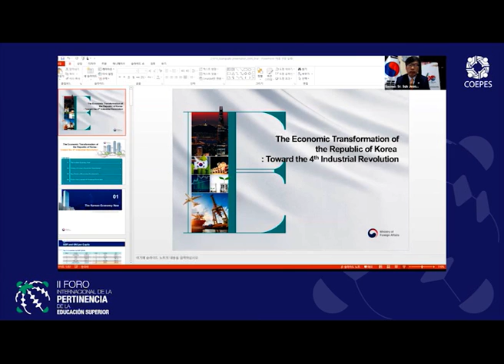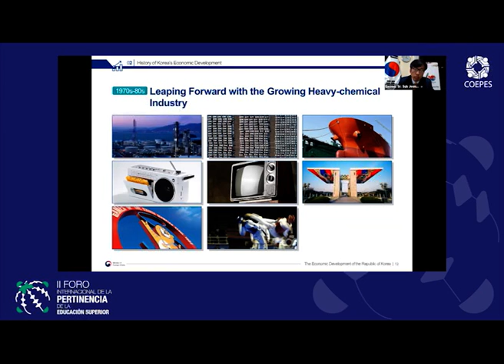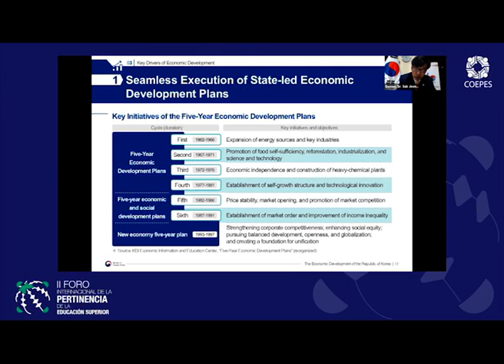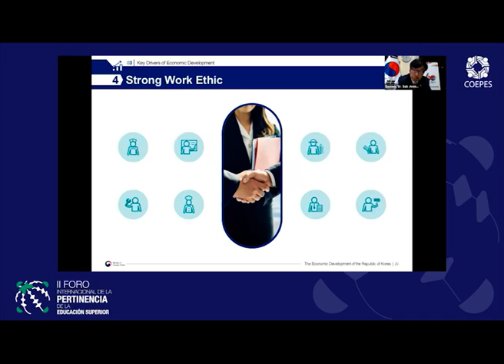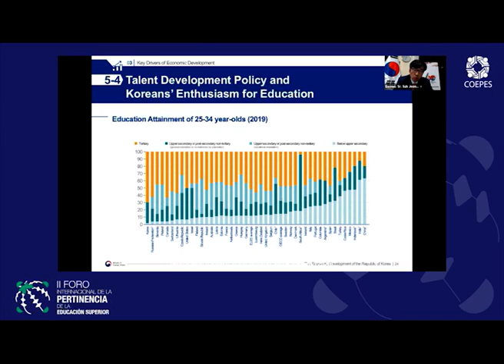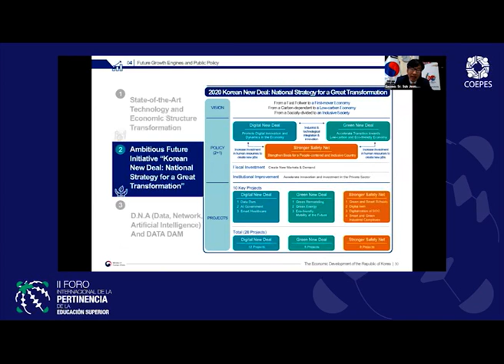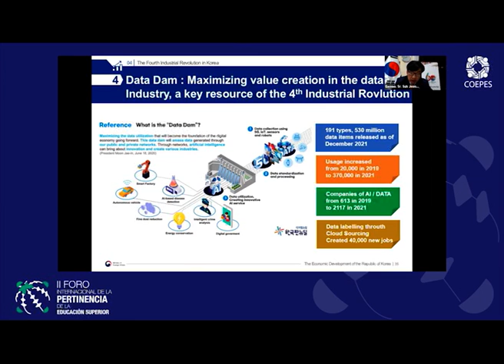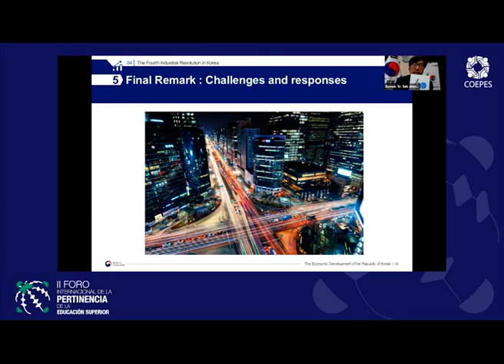II Foro Internacional de la Pertinencia de la Educación Superior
Ponencia: The Economic Transformation of the Republic of Korea: Toward the 4th Industria Revolution.
Imparte: Excmo. Sr. Suh Jeong-in